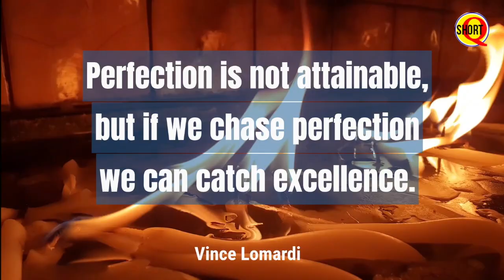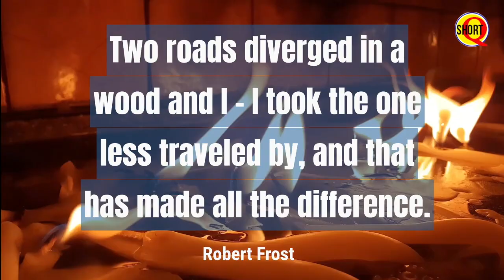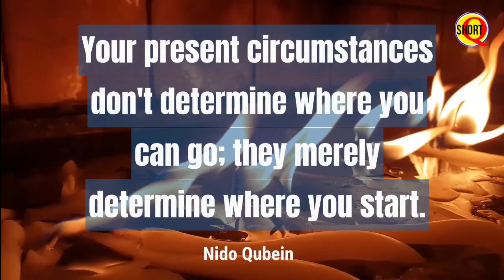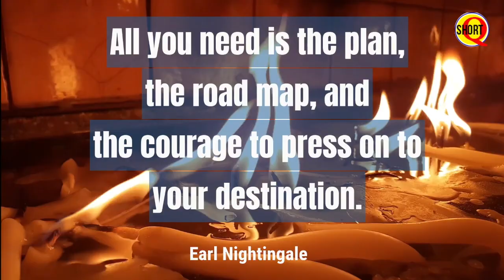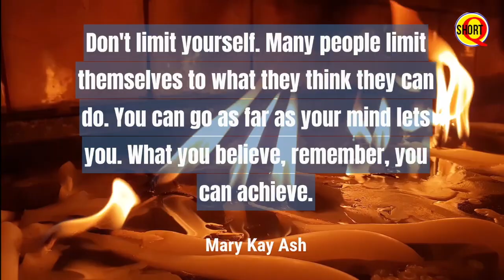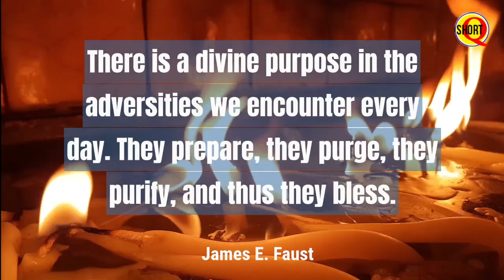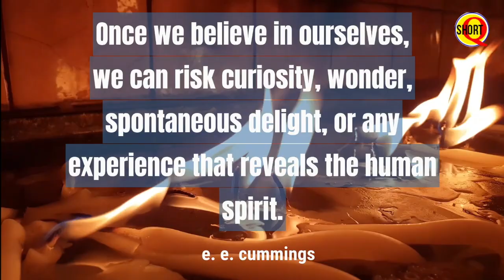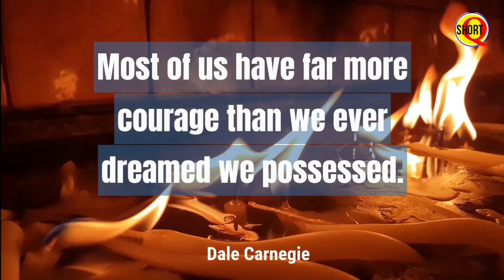inspirational quotes 2